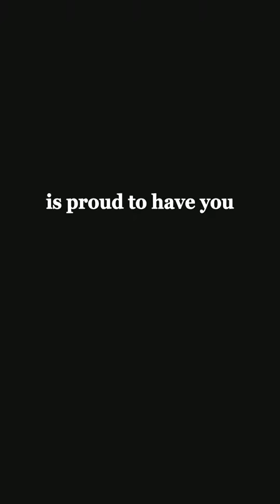A relationship is about finding someone who respects you, cares about you, understands you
I’m passionate about creating beautiful paper art and sharing my knowledge with others. On this channel, you’ll find tutorials, tips, and inspiration for all skill levels. Let’s fold together!”